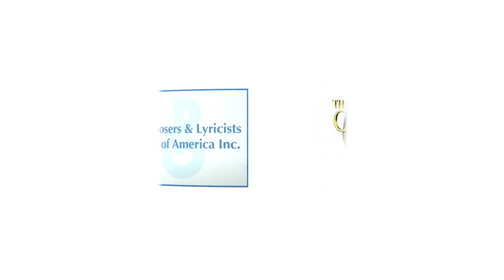Music Creators Ask Congress to Oppose H.R.3521 and S.1980 (1986) | SCL Archives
In 1986, Quincy Jones, Lionel Ritchie, Dolly Parton, and Henry Mancini made a heartfelt plea to members of congress to oppose bills H.R.3521 and S.1980 that would have updated Title 17 of the United States Code to limit the rights of copyright holders and ultimately benefit large broadcast corporations.